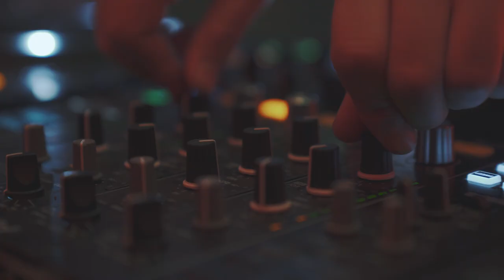Magnetic Fields Festival 2018